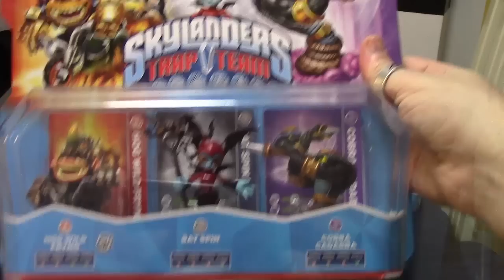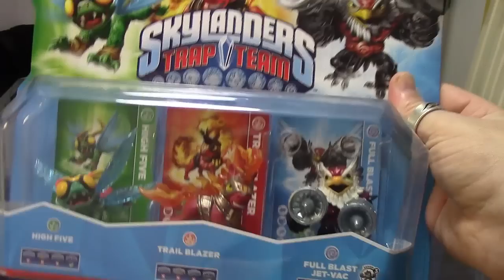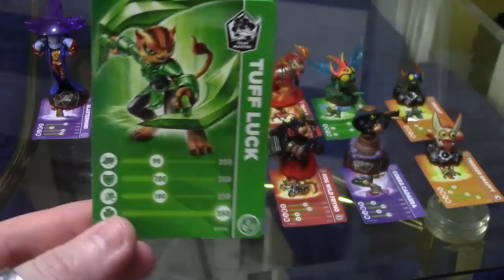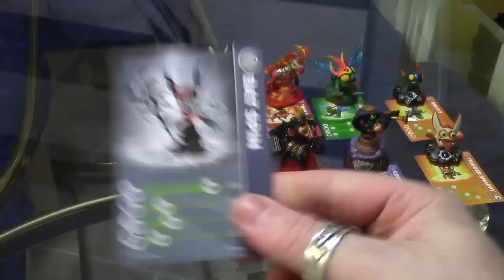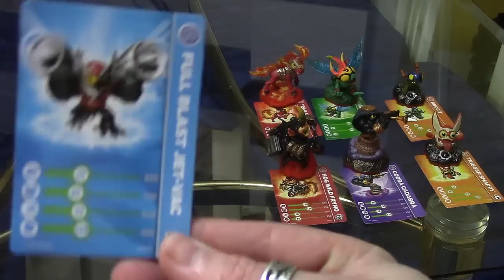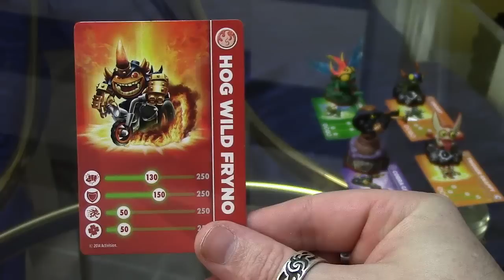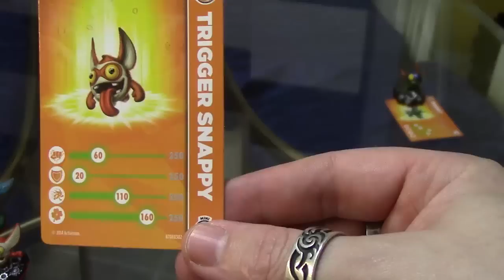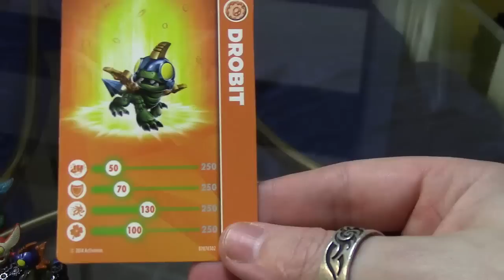Skylanders Trap Team -Segundo Lote de Personajes- en Español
Conoce los Personajes de Skylanders Trap Team
Kaos ha hecho estallar la temida prisión Cloudcrack y ha liberado a los más temibles villanos de Skylands. Tu y los Skylanders tendréis que encontrarlos y encerrarlos. Por medio del Traptanium, un material mágico que puede aunar el poder de los elementos, tienes la sorprendente habilidad de captura a los villanos, y usarlos en Skylands para que luchen para ti.
Comienza la aventura definitiva mientras exploras Skylands en busca de los villanos fugitivos!!!
Más de 40 villanos por capturar!!! 16 Trap Masters / 16 minis y un buen montón de Figuras nuevas y antiguas, compatibilidad con anteriores figuras hace de Trap Team un juego imprecindible para los amantes de los Skylanders.
Plataformas disponible : Wii / WiiU / 2DS /3DS / XBOX360 / XBOXONE / PS3 & PS4
1-2 jugadores Offline